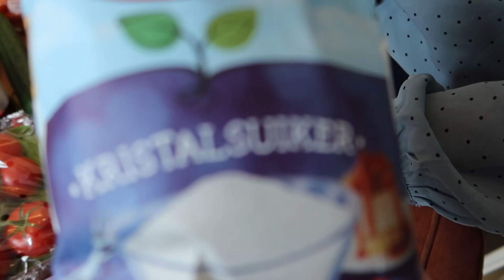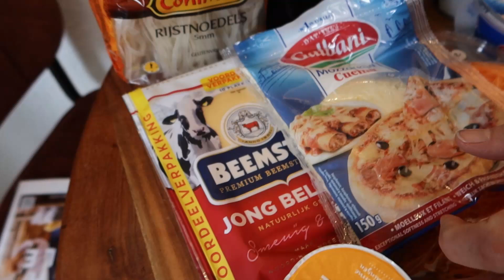Boodschappen deel 71!